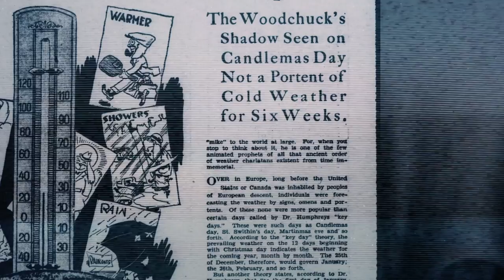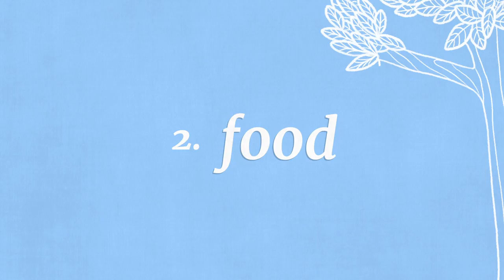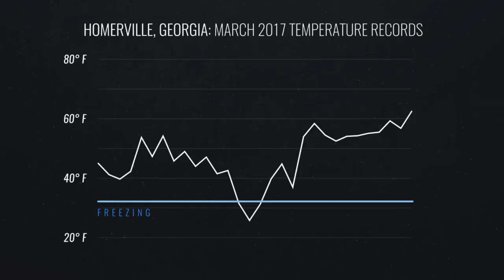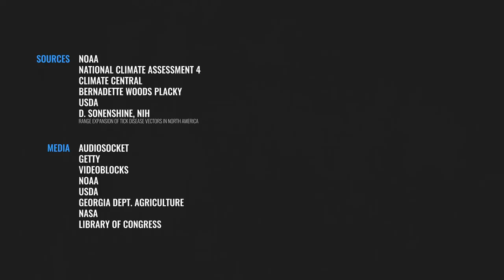Climate change is making Punxsutawney Phil even worse at his job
This Groundhog Day, consider a scientist over a giant squirrel.

 Sources:

Bernadette Woods Placky